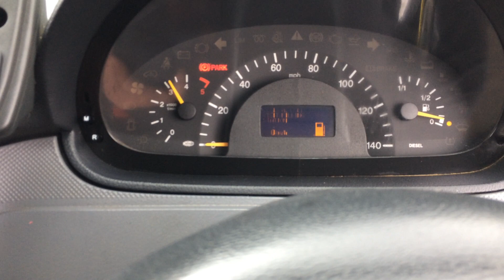MERC VITO ROUGH RUNNING